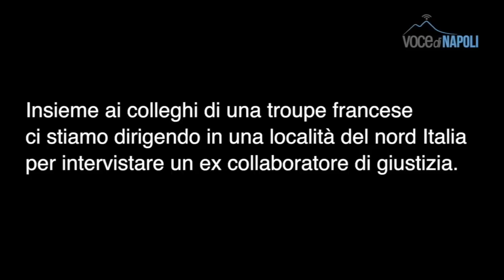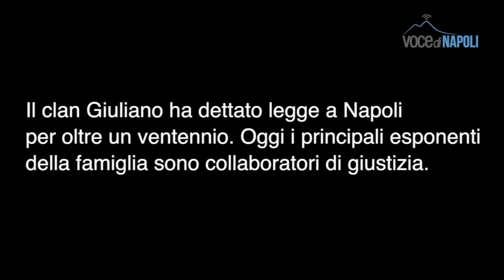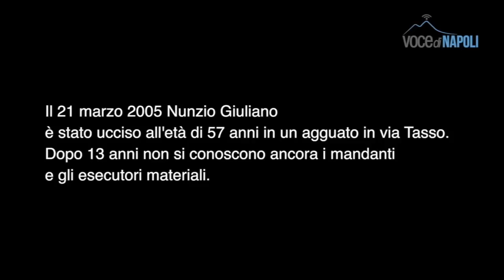Storia di Luigi, figlio dell'altro Giuliano - Parte prima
Intervista a Luigi Giuliano: dall'infanzia al rapporto conflittuale con il padre Nunzio passando per il fascino criminale che subiva dagli zii